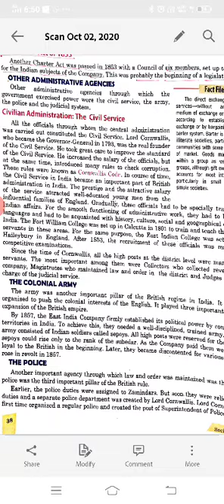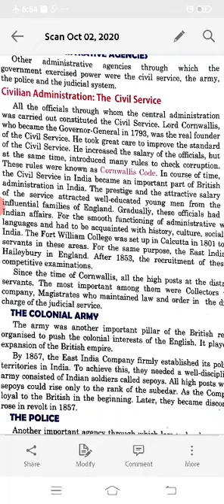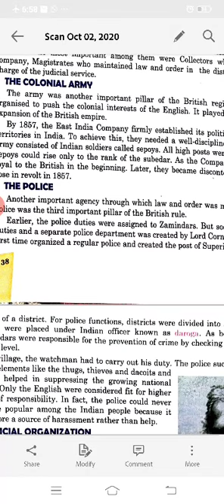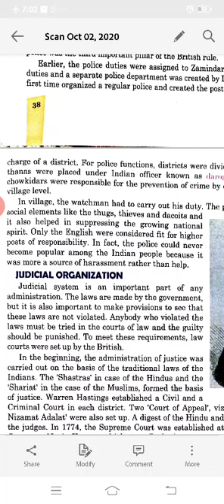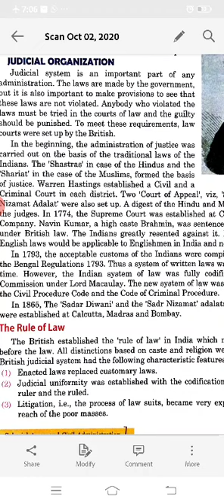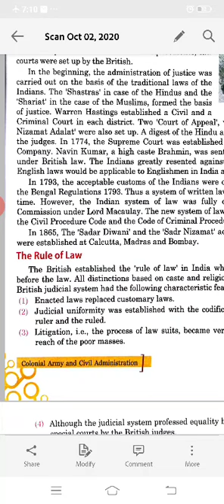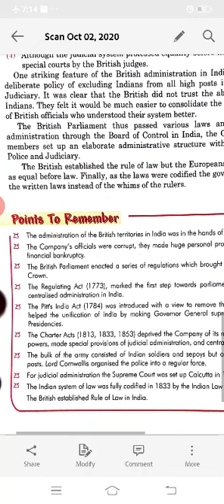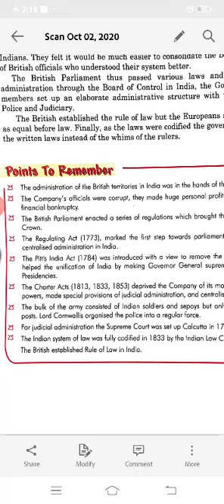Doon's public school//class-8//s.st(history) ch-4 part-3// by Mr Amit Kumar Dubey.,..